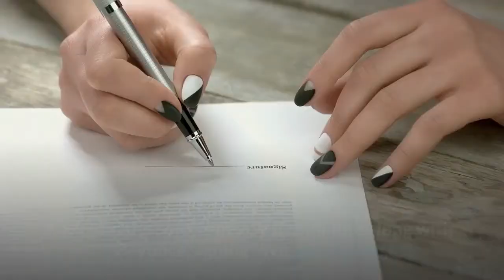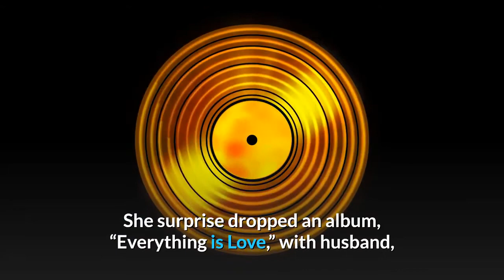Beyonce releases surprise single ‘Black Parade'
Beyonce dropped 'Black Parade,' on Friday. Beyonce dropped a Juneteenth surprise by releasing a new single Friday, according to multiple reports. The song is titled “Black Parade,” and proceeds are slated to benefit Black-owned businesses, according to a message posted to the singer’s website. According to a CBS News report, she begins the song, “I’m going back to the South, I’m going back to where my roots ain’t watered down.”She reportedly asks listeners to “Follow my parade,” several times in the song. CBS said the song is nearly five minutes long with Beyonce signing “We got rhythm, we got pride, we birth kings, we birth tribes,” during. Beyonce has spoken out following the deaths of George Floyd and Breonna Taylor. The song’s release, CBS says, is her latest charity work. In April, CBS reported, she announced her BeyGOOD charity would partner with Twitter CEO Jack Dorsey’s Start Small to give $6 million in aid to groups “working to provide basic necessities in cities like Detroit, Houston, New York and New Orleans.”It also continues a trend of surprise releases from the singer. She surprise dropped an album, “Everything is Love,” with husband, rapper Jay Z, in 2018, and a sel-titled album in 2013.